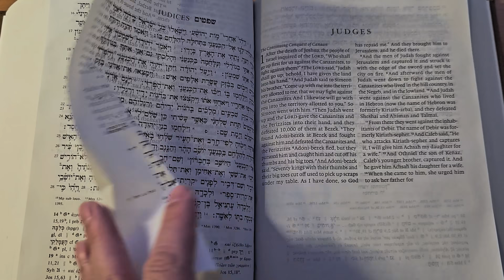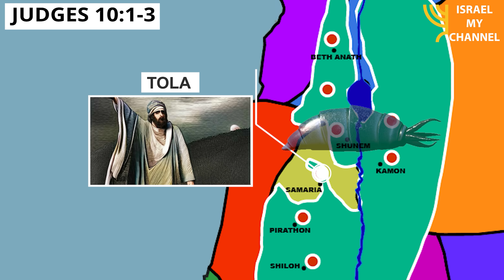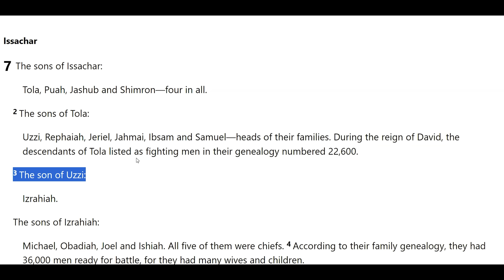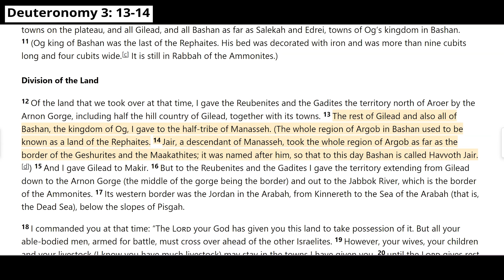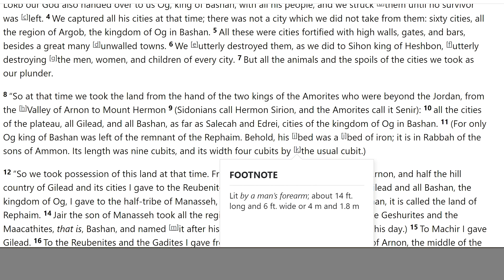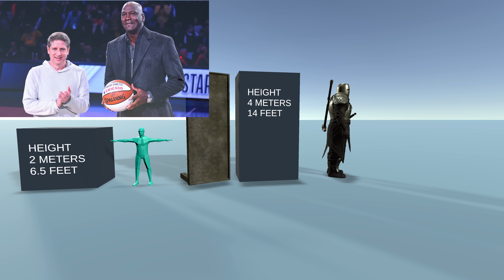SHOCKING DISCOVERY IN ISRAEL (HISTORY OF ISRAEL PART 2)